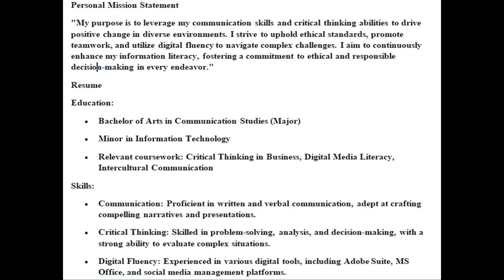Personal mission statement Resume Examples of assignments that demonstrate mastery of each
Personal mission statement   Resume Examples of assignments that demonstrate mastery of each transferrable skill: Communication Critical thinking Digital fluency   Diversity and teamwork   Ethics and professional responsibility   Information literacy Two pages are fine.